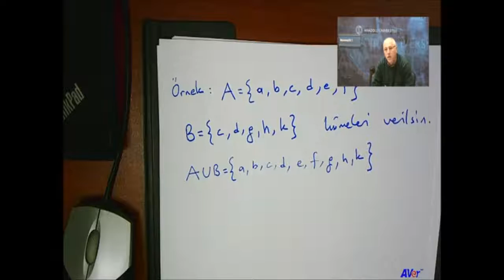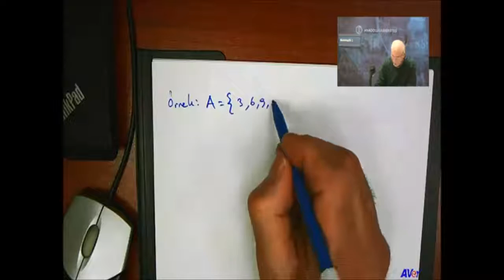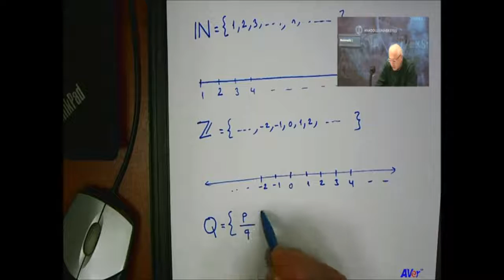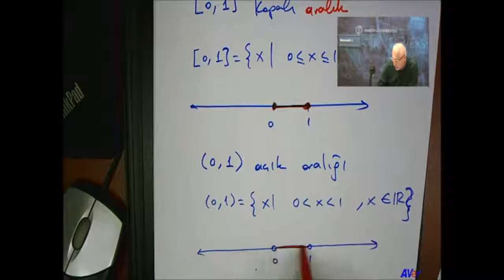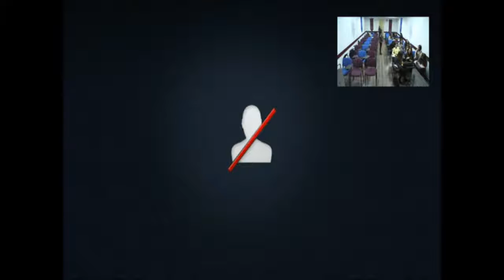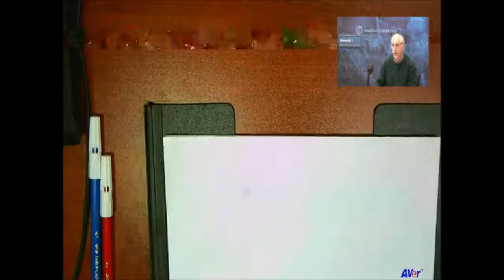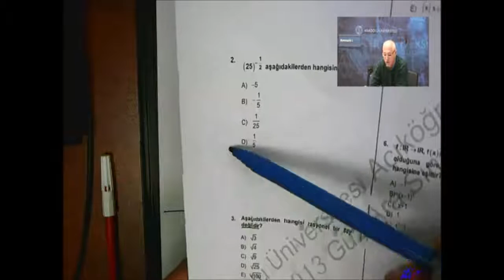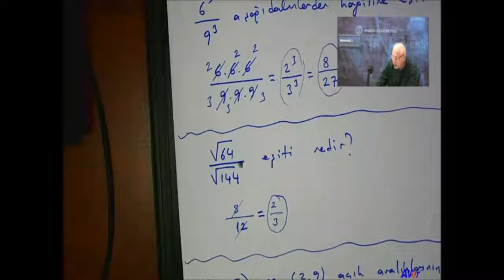Matematik 1 (1. Ünite)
Anadolu Üniversitesi